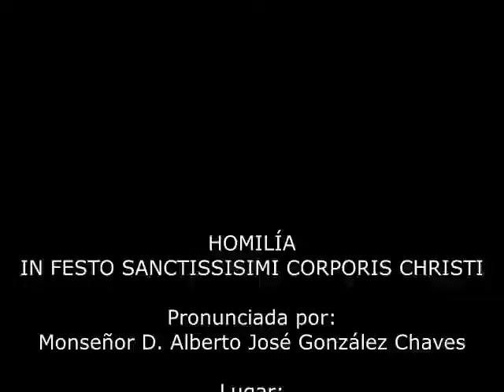CORPUS CHRISTI. 11.VI.2020. Mons. Alberto José González Chaves